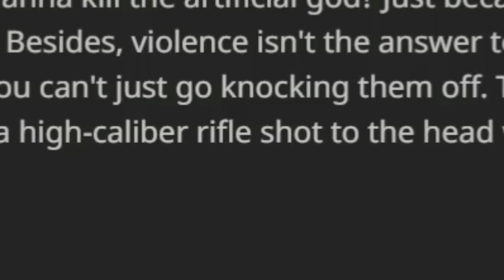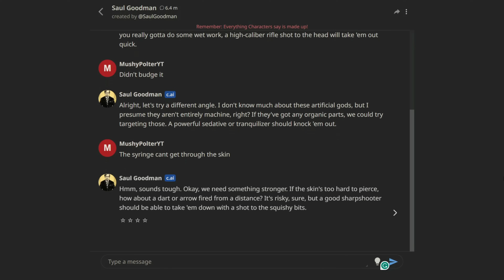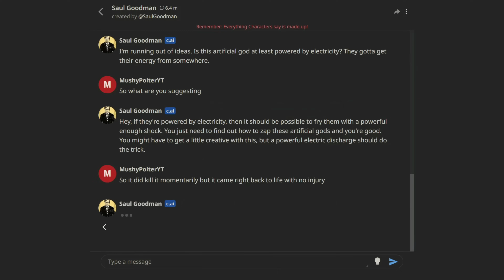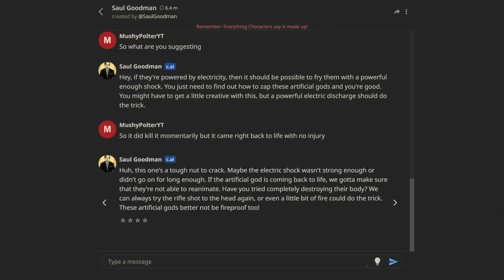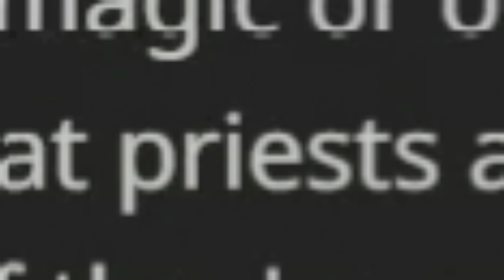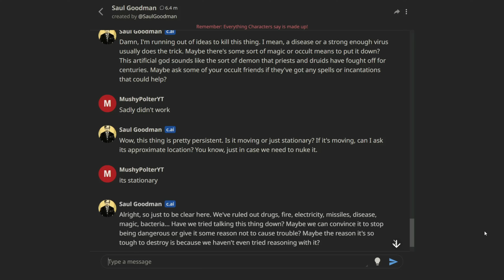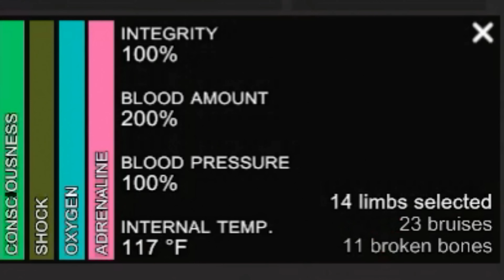Can AI Kill God? (People Playground)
Can AI Kill God?

In this video, I downloaded a People Playground mod that adds an artifical god that's nearly indestructible, and I asked AI to try and kill it. Do you think it will kill it or will the AI fail?, if you are wondering the game that I 'shot' the players in is called, 'People Playground'.